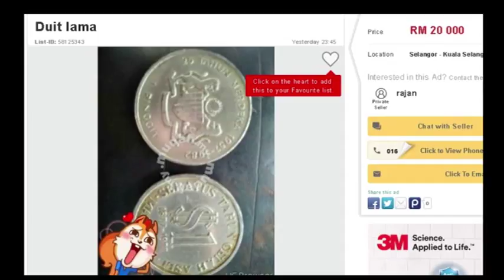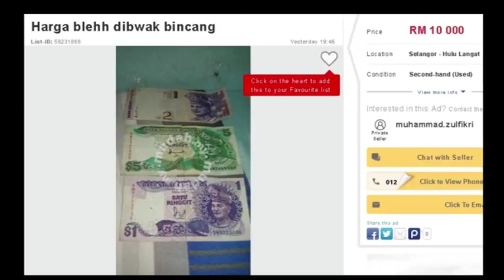Barang Paling Mahal dalam Malaysia